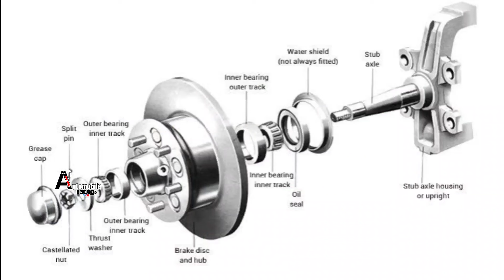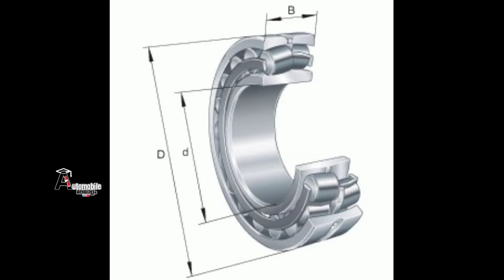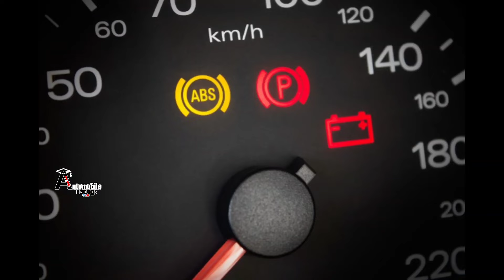വീൽ ബിയറിങ് നാശമായാൽ മനസ്സിലാക്കാം|wheel bearing explain in Malayalam